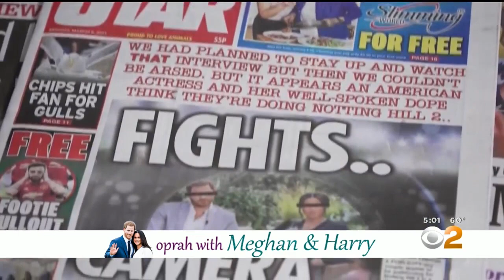Meghan Markle Speaks About Her Family In Newly Released Clips From Interview With Oprah Winfrey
Sunday's bombshell interview with Prince Harry and Meghan Markle touched on everything from what it's like to be a royal to mental health and race. And, on Monday, CBS This Morning aired several previously unseen clips.